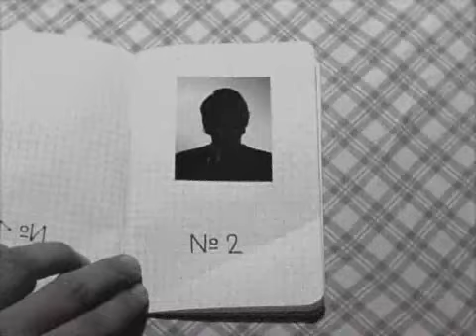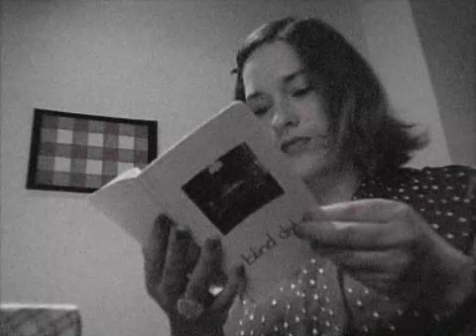Ms. John Soda - No. One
track: No. One
artist: Ms. John Soda
album: Notes And The Like
morr music 2006